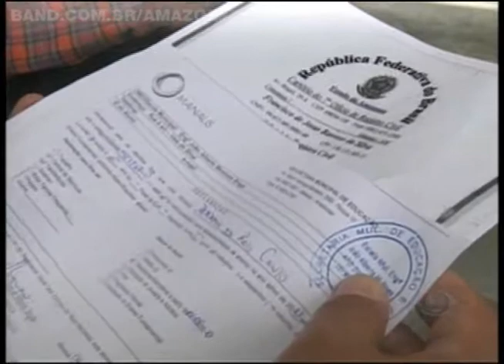Filas e reclamação dos pais marcam primeiro dia de matrícula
O primeiro dia de matrículas para alunos novos no ensino público municipal e estadual foi marcado por muitas filas e reclamações. A falta de vagas em determinadas escolas e a burocracia nos atendimentos deixaram os pais de alunos indignados.